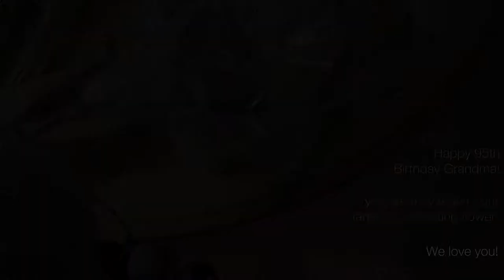Grandma Bday Video